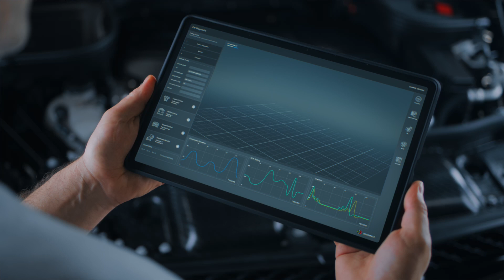Zelmeg Otgontogoo, Associate at Whiteshield, discusses "The role of critical raw materials"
Zelmeg Otgontogoo, Associate at Whiteshield, discusses "The role of critical raw materials- A blind spot of policymakers in the transition to net-zero"